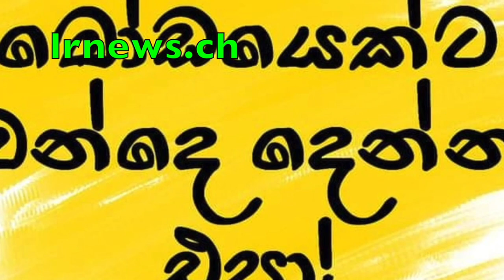NPP වැඩ අරභයි .... මහබැංකු අධිපතිවරුන්ට දුන් විශ්‍රාම වැටුප නවත්වයි .....